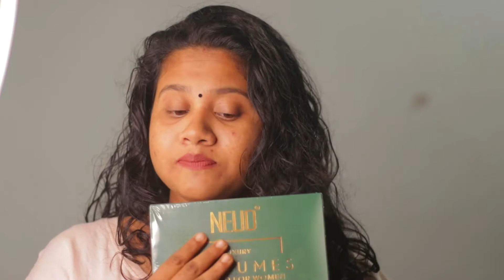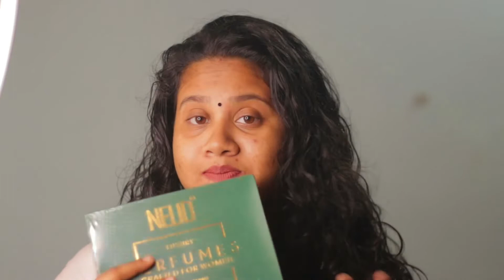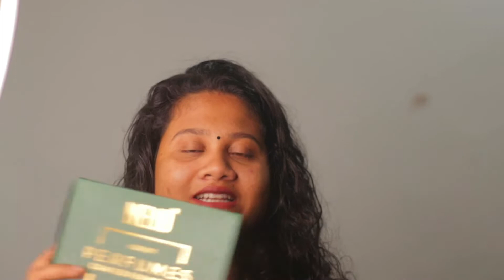മുടിയും സ്കിന്നും മഴക്കാലത്തു എങ്ങിനെ സംരക്ഷിക്കാം | monsoon skin & haicare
This Raksha Bandhan enjoys different fragrances with NEUD Premium EAU DE Perfume for Women and Men.❤️

***Copyright:- All the content published on th
is channel is protected under the copyright law and should not be used / reproduced in full or part without the creator's (SUVARNA SANKARLAL) prior permision.

This is Suvarna Sankarlal .I love to be known as a youtuber. My passion is creating videos and keep my audience entertained.I am trying to make videos on topics which I love the most..

Everything you see on this video is created by me unless otherwise stated.